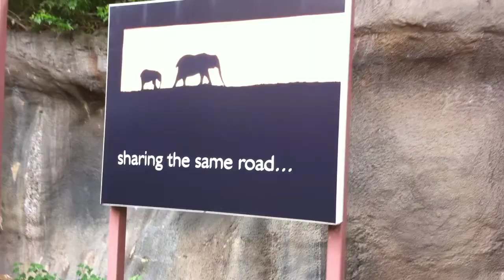Animal Kingdom Train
This is a brief section of the train ride at Disney's Animal Kingdom.  I shot this for the signs that are along the track.